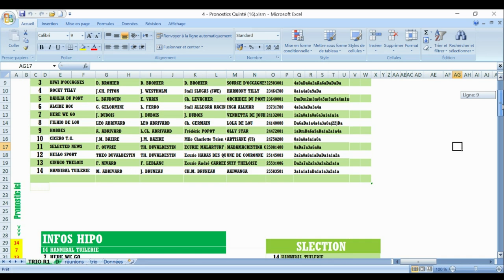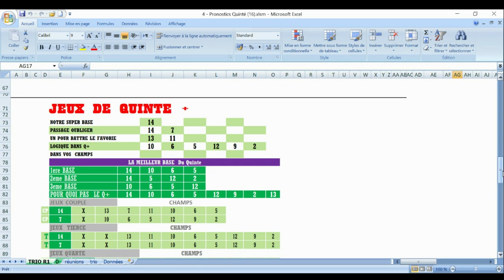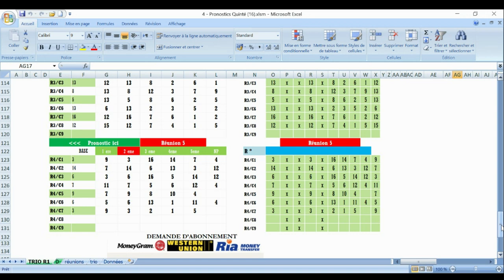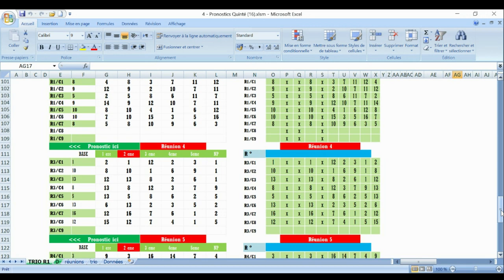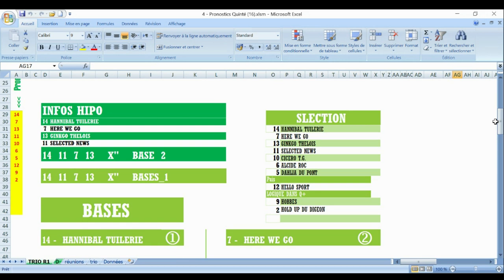PRONOSTIC PMU TRIO 25 12 2023 Pmu simple Pmu turfomania Pmu tiercé Pmu quarté + Pmu quinté + zeturf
Pronstic      R1C4 - PRIX DE CRAON
15h15 - 14 Partants - Corde à gauche - 68.000 Euros - Attelé, mâles. - Course Européenne, Course C, 2.700 mètres (G.P.)
Pmu simple Pmu couplé Pmu tiercé Pmu quarté + Pmu quinté + Pmu 2/4 Pmu multi Zeturf simple Zeturf jumelé Zeturf trio Zeturf zecouillon Zeturf z4+ manager fb +   triordre Zeturf z5 Zeturf 2/4 turfomania

pronosticpmuquinteandSpécial turf
L'analyse
Spécial Quinté